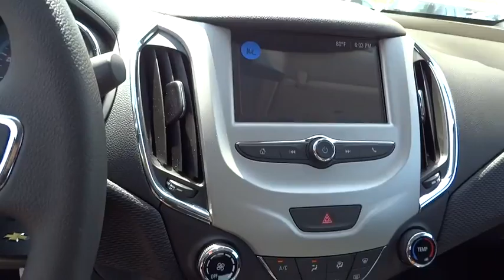2016 Chevrolet Cruze Carson City, Reno, Yerington, Northern Nevada, Elko, NV 16-0820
2016 Chevrolet Cruze